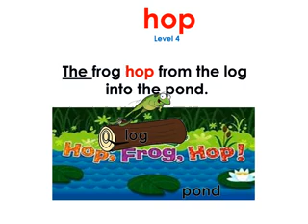Learn to Read I CVC Word-HOP I Medial /Oo/ Sound I level 1-4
MPIES READING APPROACH- CHAPTER 28